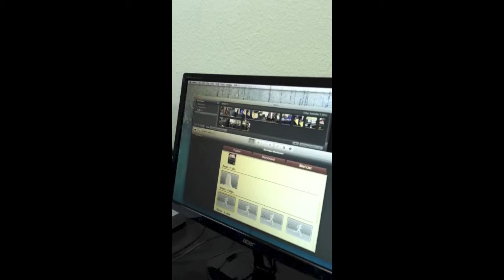Documentary about a documentary- by Austin H.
Austin H's Project